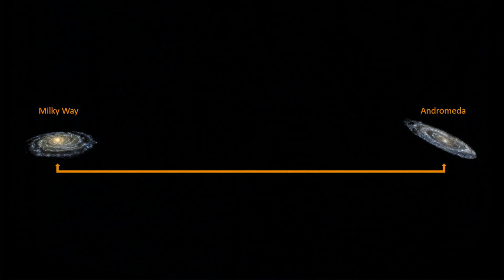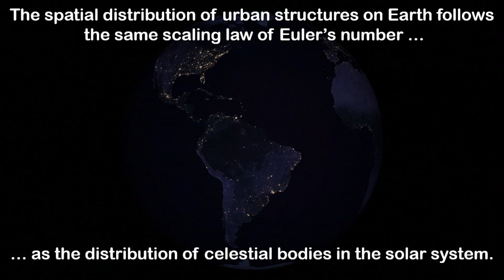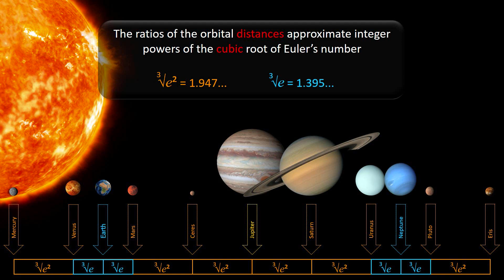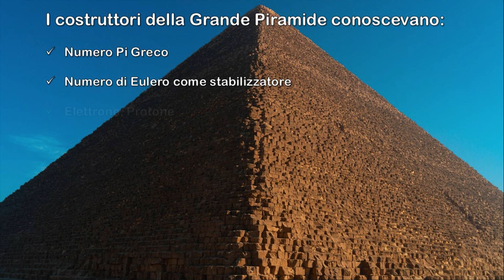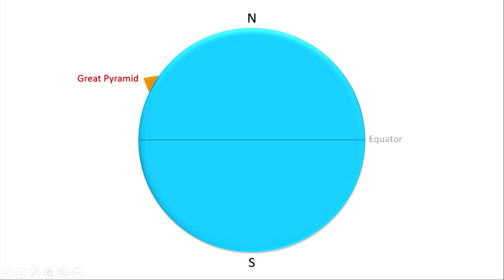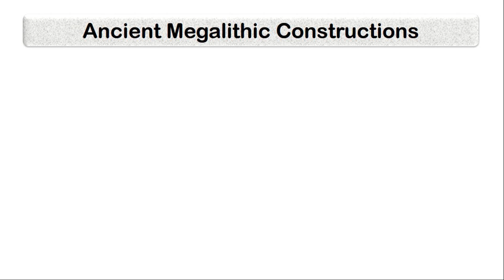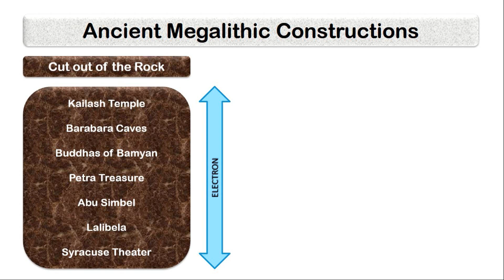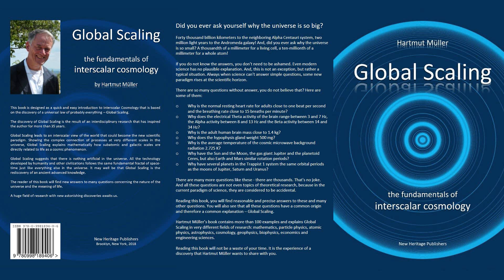Interscalar - La Culla della Civiltà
Le posizioni delle antiche costruzioni megalitiche non sono casuali, ma seguono la rete globale di potenze intere del numero di Eulero. Questo video offre una visione rivoluzionaria di uno dei misteri più antichi dell'umanità: la culla della nostra civiltà.